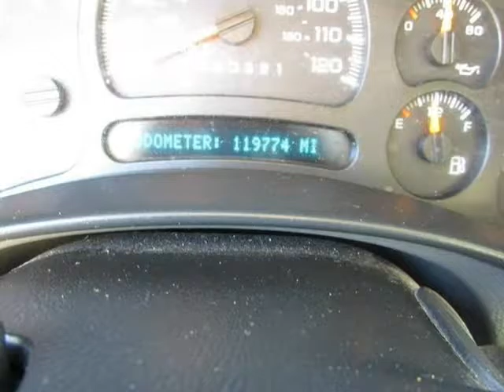2007 Chevrolet Silverado 1500HD Classic LT2 4dr Crew Cab SB (Houston, Texas)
Louvale Motors
4710 North Shepherd Dr
Houston